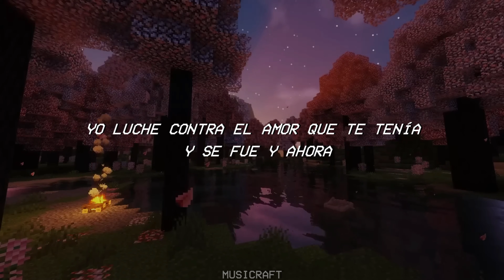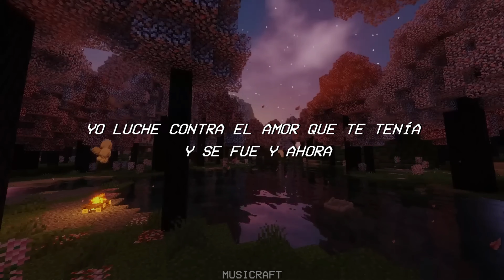Yuridia — Ya Te Olvidé [Letra]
aquí la letra para que cantes a todo pulmón:

Ya te olvidé
Vuelvo a ser libre otra vez
Vuelvo a volar hacia mi vida que es tan lejos
Y prohibida para ti

Ya te olvidé
Ya estás muy lejos de mí
Tú lo lograste con herirme y lastimarme
Y convertirme en no sé qué

Me atrapaste, me tuviste entre tus manos
Me enseñaste lo inhumano y lo infeliz que puedes ser
Te fingiste exactamente enamorado
Aunque nunca me has amado, yo lo sé
Me dijiste que jamás podría olvidarte
Que después iría a rogarte y a pedirte: Bésame
Yo luché contra el amor que te tenía y se fue
Y, ahora, ya te olvidé